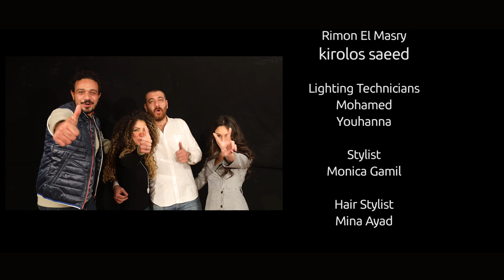cover song Kalam Eneih - اغنية كلام عنيه - شرين عبد الوهاب - Monica Maged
Monica Maged
Cover Song Kalam Eineh

كلام عنيه
الاغنية الاصلية غناء الفنانة

Lyrics: Amir Teima
Melody: Madian
Original Music: Hassan El Shafei

Music Re-arranged by
Michael Shawky

Bass Guitar: David Ezzat
Classic Guitars:
Mathew Ragy
Michael Mamdouh

Electric Guitar: Mina Ragy

Audio Recording, Mix & Master
Michael Shawky

Videography: Rimon El Masry
Stylish Shot HD

Stylist: Monica Gamil

Hair Stylist: Mina Ayad

Location Management & Marketing Directors
Haidy Atef
Monica Gamil

Produced by: Wivio media house